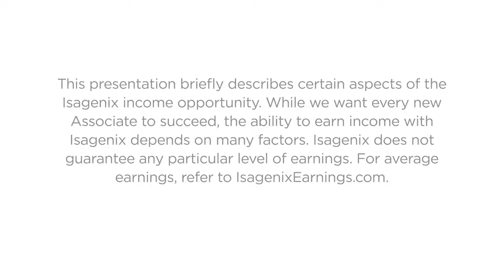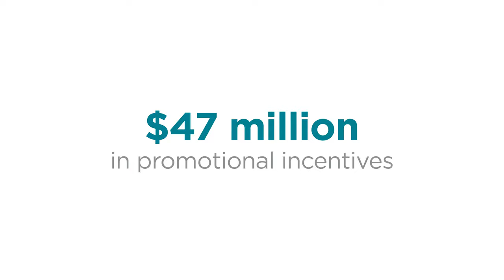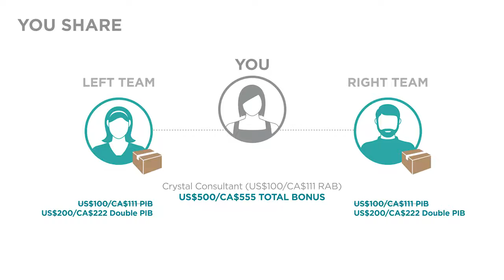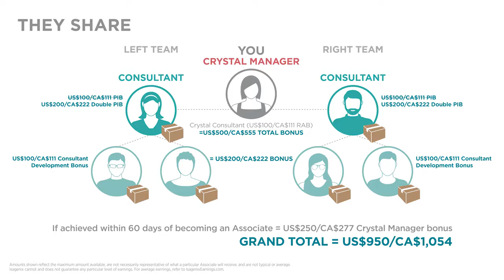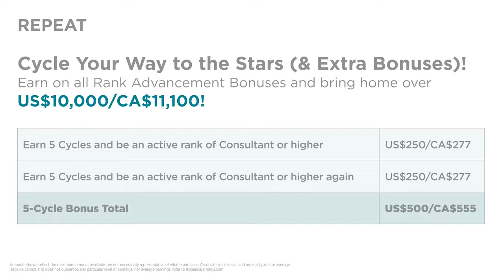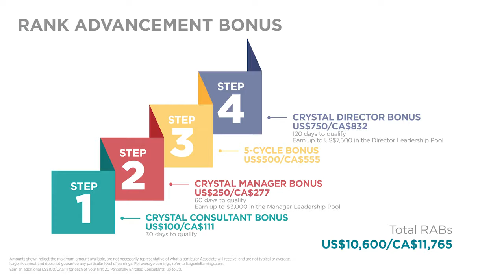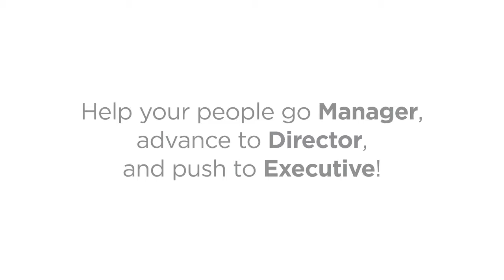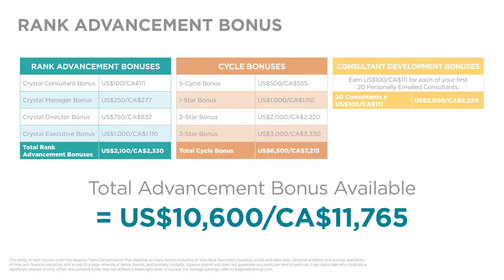Fast Track to Executive